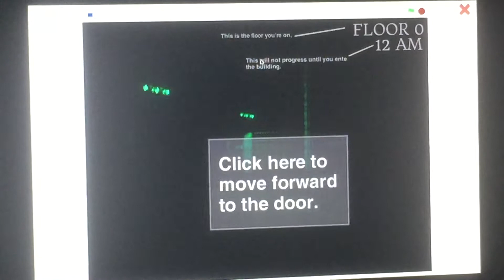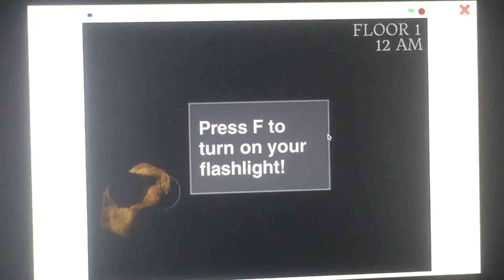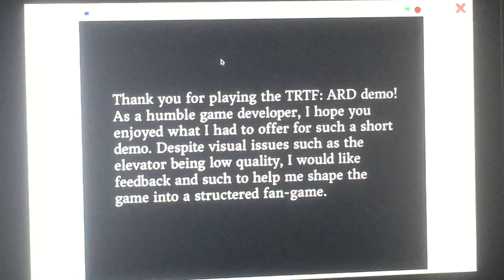Фанатский фнаф фредибой